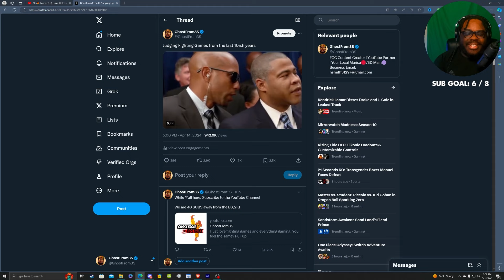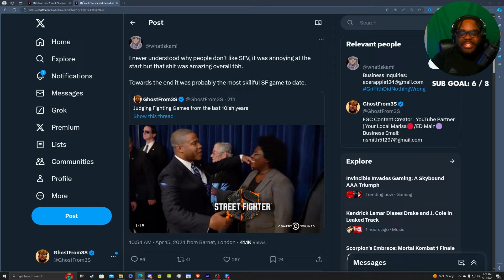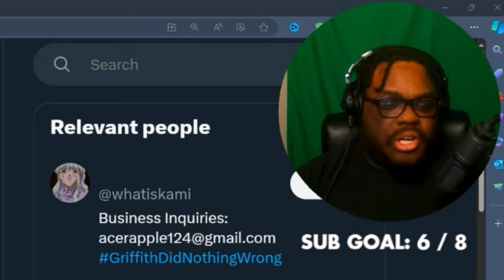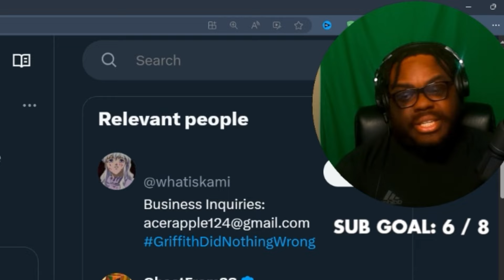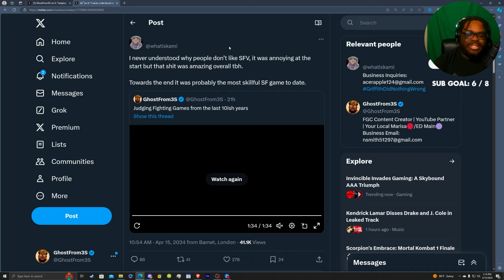I Made A VIRAL Fighting Game Tweet, Here's What Happened?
Like, Sub, & Share for more GODLIKE Content!

Do you AGREE/DISAGREE?